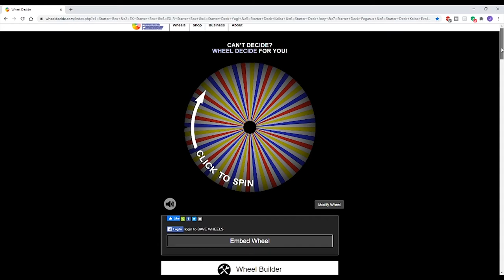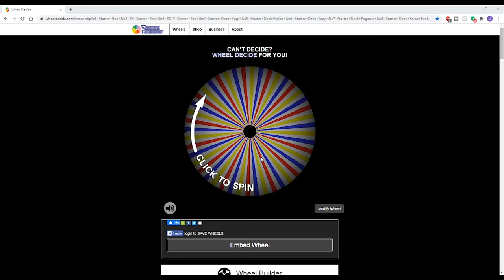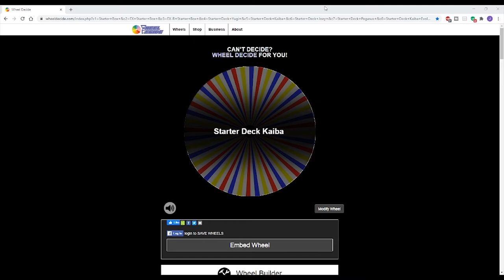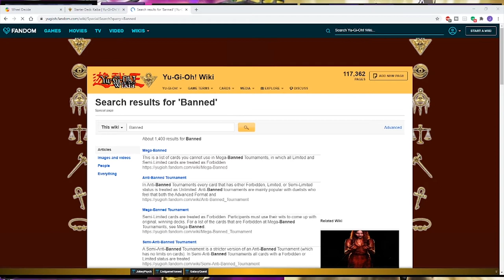Yu-Gi-Oh! Deck Wars Episode #1 feat. From The Deck To The YT - SD Menace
1st episode of a joint series where together with my partner, we duel each other using various Structure and Starter Decks from 20+ years of the Game's history!